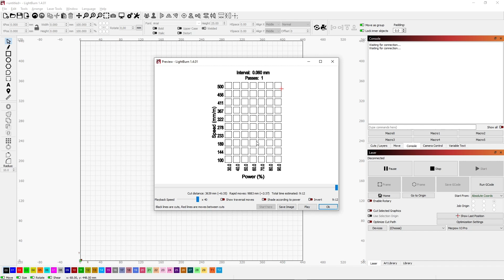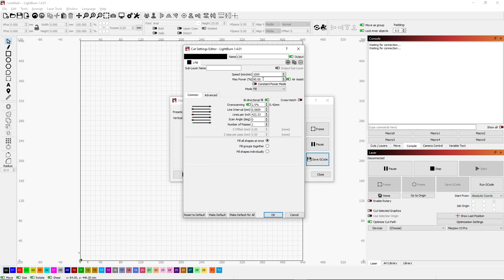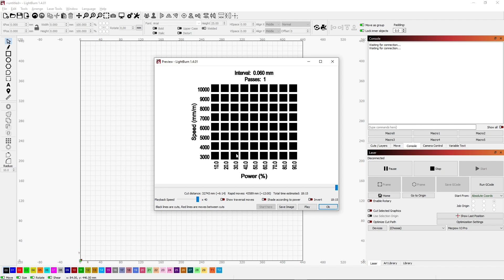LightBurn tutorial | create cutting and engraving test sheets with Mecpow X3 Pro 10W laser engraver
In this video I will explain the use of test sheets for your laser engraver, and will show you how you can create them within LightBurn. The laser I'm using in this video is the brand new Mecpow X3 Pro. It's a 10W laser engraver which has some nice safety features.

If you want to know more about these features, check out my previous video for the unboxing, assembly and tests of this model.

Check the links here below for the MECPOW laser engravers and accessories:

79.99EUR CODE: MECPG5
MECPOW X5 / X5 Pro / X4 / X4 Pro Original Lenses (4pcs)
129EUR CODE: MEWPOW5
MECPOW X3 Pro
199.99EUR CODE: MECPOW10
MECPOW X4
CODE: MECPOWX4 449EUR
MECPOW X4 Pro (Pre-sale)
CODE: MECPOWX4P  649EUR
MECPOW X5 22W
449EUR CODE: 8CXQTLQD
MECPOW X5 Pro 33W
599EUR CODE: 8CXQXKY2D3
MECPOW G3 rotary roller
59EUR CODE: MECPG1
MECPOW G3 Pro rotary roller with additional support
64eur  code : MECG3P
MECPOW X3 / X3 Pro Y-as extension kit 400x750mm
39EUR CODE: MECEX3
MECPOW X3 Pro replacement lenses (4pcs)
59EUR CODE: MECPOWFC1
MECPOW FC2 950x930x460mm Enclosure for X5(Pro)
MECPOW FC3  1300x730x460mm Enclosure for X3(Pro) with extension kit
84EUR  CODE: MEPFC3
MECPOW H44 440x440x22mm Laser Bed
32EUR CODE: MECH44
MECPOW H48 450x850x22mm Laser Bed
75EUR CODE: MECH48
MECPOW H66 650x650x22mm Laser Bed
75EUR CODE: MECH66

By doing so I will be able to keep providing you with new content.